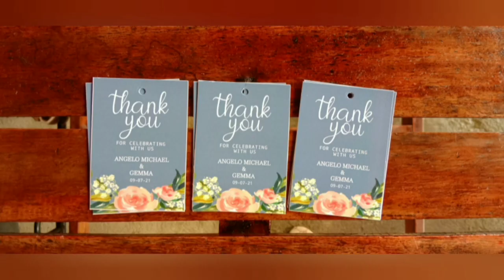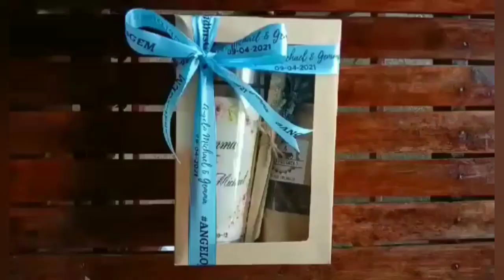DIY Wedding Souvenir for Principal Sponsor 😍 (Made with love on our Wedding day)wedding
Materials : 🇮🇹

1. Shredded Paper Kraft : shopee.ph/thebetterpackaging
2. Tablea  : shopee.ph/balaydecacao
3. Customize bamboo straw: shopee.ph/ekkoganic
4. Plastic Flowers : shopee.ph/teak.ph
5. Personalized Ribbon : shopee.ph/warmly_woven.ph
6. Personalized Thank you Tags : shopee.ph/printzroyaltystudio

7. Pastry/Cupcake Box  -  (Mall only)
8. Personalized Thumbler - (Mall only)
9. Abaca Jute String - (Mall only )